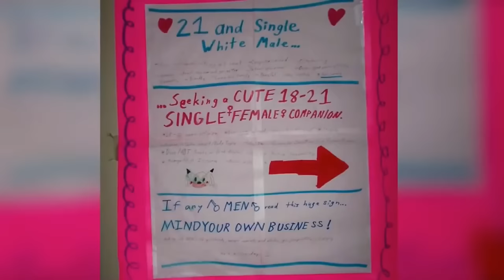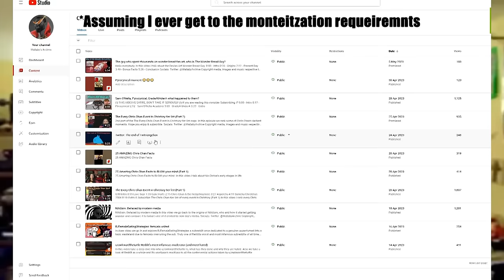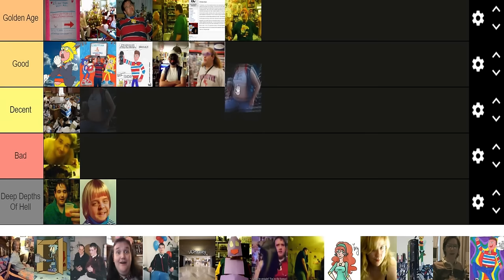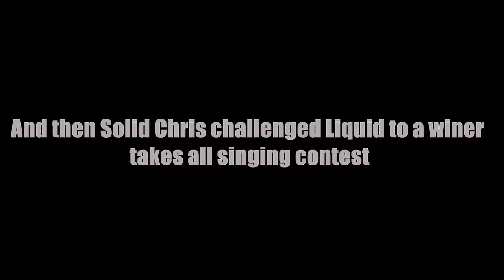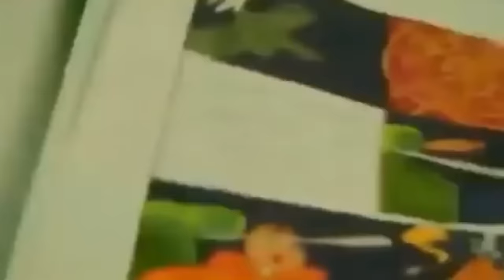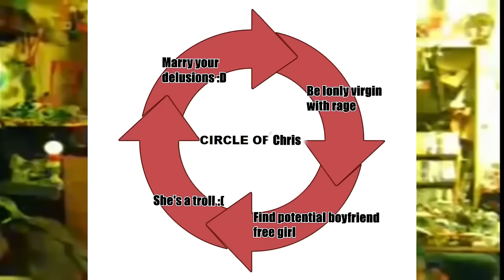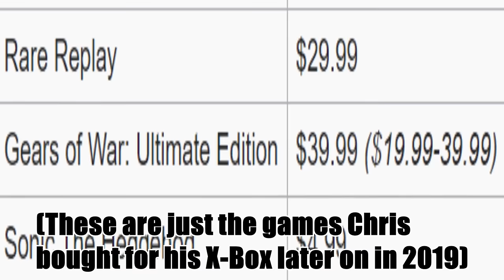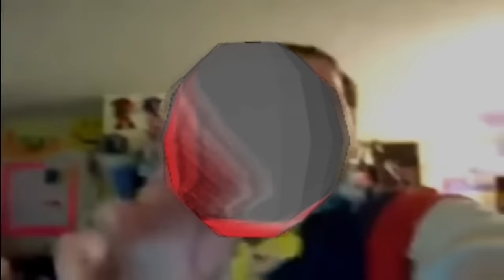The Complete Chris Chan Tier List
Compilation of parts 1-8 of the   Chris Chan Event Tier List.

If you enjoyed the video consider subscribling :P